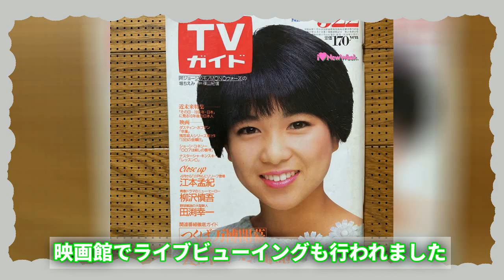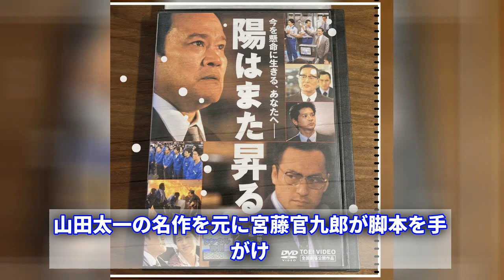西田敏行、急病で車椅子姿に。ドクターXイベントもキャンセル、ファン心配…画像公開！!【西田敏行】